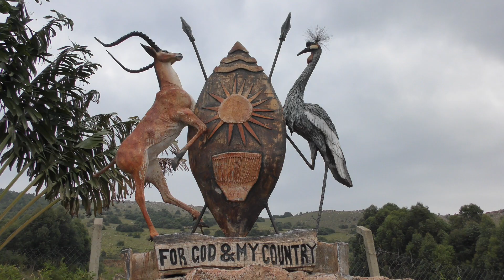Uganda Safari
Uganda is a beautiful slice of wild Africa. TV Presenter Nicholas Daines shows us the incredible biodiversity experience